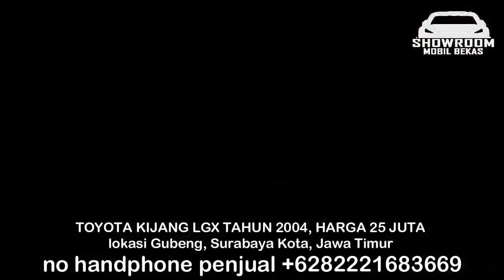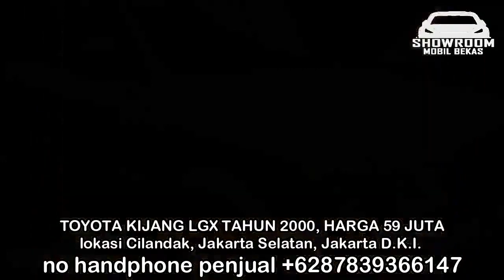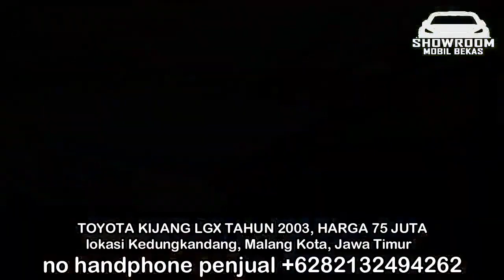HARGA MOBIL BEKAS KIJANG LGX TAHUN 2004 TERMURAH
1. TOYOTA KIJANG LGX TAHUN 2004, HARGA 25 JUTA

2. TOYOTA KIJANG LGX TAHUN 2000, HARGA 53 JUTA

3. TOYOTA KIJANG LGX TAHUN 2000, HARGA 55 JUTA

4. TOYOTA KIJANG LGX TAHUN 2003, HARGA 79 JUTA

5. TOYOTA KIJANG LGX TAHUN 2003, HARGA 80 JUTA

6. TOYOTA KIJANG LGX TAHUN 2003, HARGA 80 JUTA

TERIMA KASIH